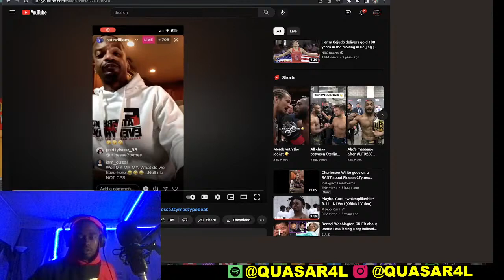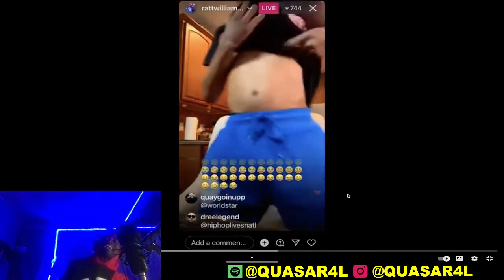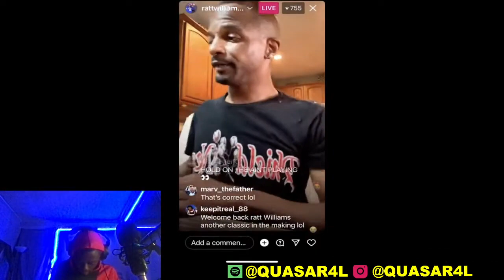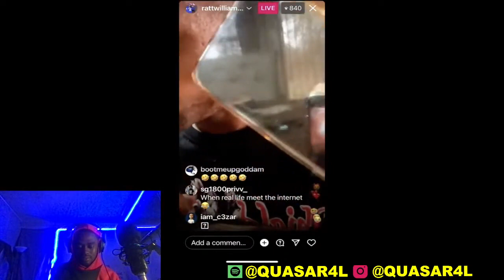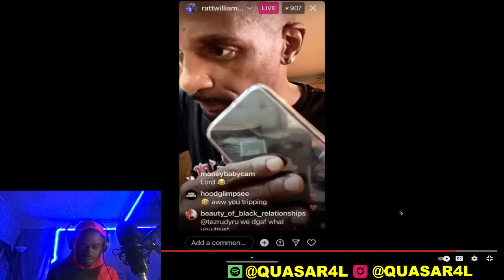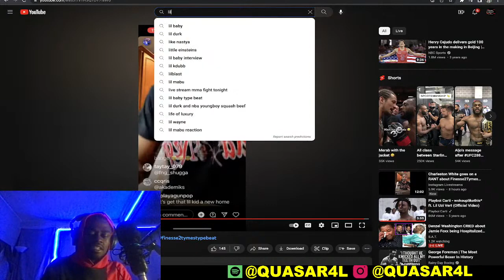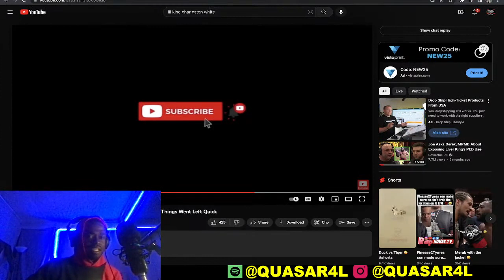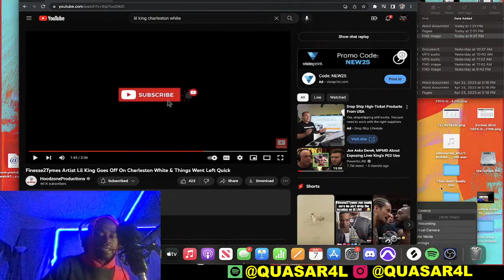Quasar4l Reacts To CharlestonWhite Calling CPS On Finesse2Tymes For CHILD ENDANGERMENT!!!🤳🏿😂💀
BACKUP ACCOUNT ; @QUASAR4LLIVESTREAM